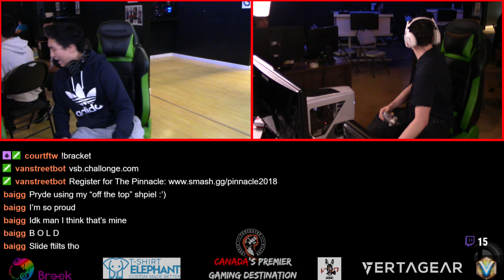Smash Ultimate Weekly #2 L8 Keign VS Festival